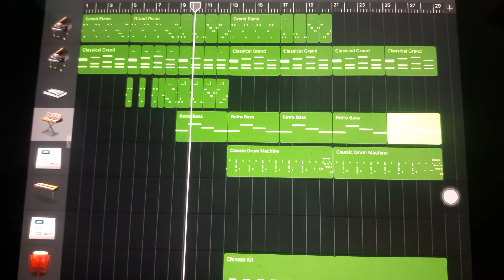Rabta (Agent Vinod) - beginning music - iPad cover by Vinayak Joshi